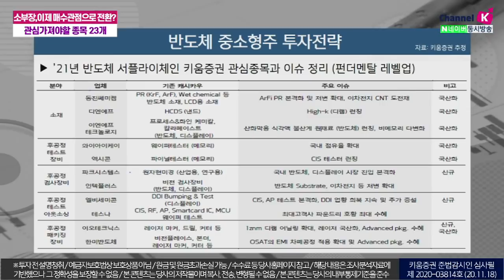소부장, 이제 매수 관점으로 전환? 관심 가져야 할 종목 23개 (애톡쇼.주식투자/20.11.18)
​00:00 오프닝
02:08 반도체 중소형주 투자전략 이슈정리
08:55 20년 3월 19일 이후 인프라 주가 추이
13:05 20년 3월 19일 이후 장치주 주가 추이 ​
19:58 21년 반도체 서플라이체인 키움증권 관심종목과 이슈정리 ​
강병욱&김주연 채널K 앵커, 한동희 키움증권 성장기업분석팀 선임연구원